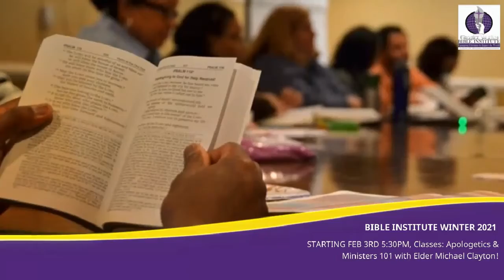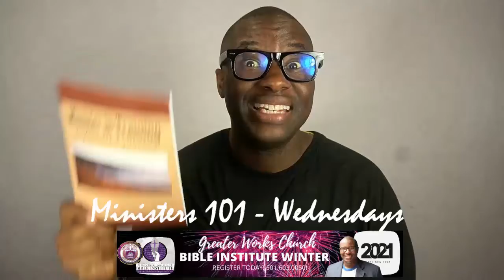Greater Works Church Pastor Mike MID DAY BIBLE STUDY SAT 01.22.21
Pastor Mike gives a word of exaltation and exhortation to the saints during this season of fasting and consecration. God can Rebuild from any Rummage! Share, Like, and ENJOY!